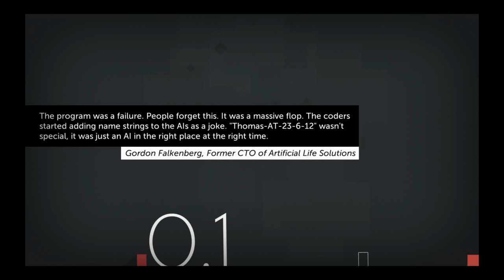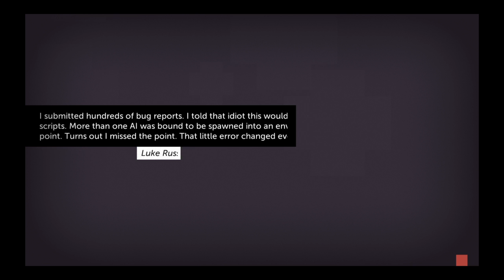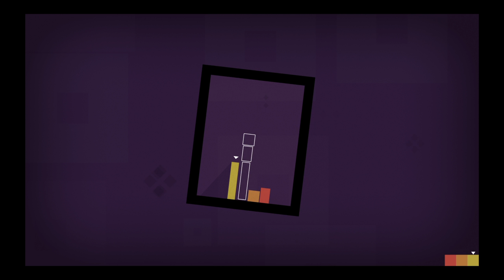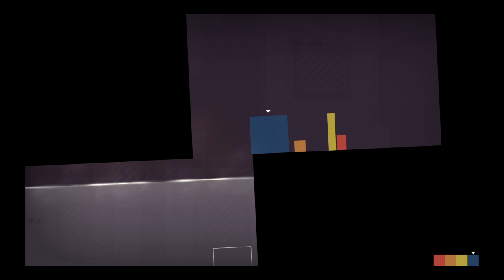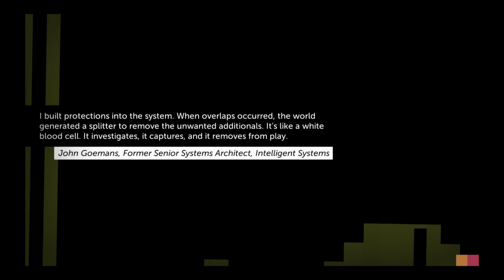Thomas Was Alone 1